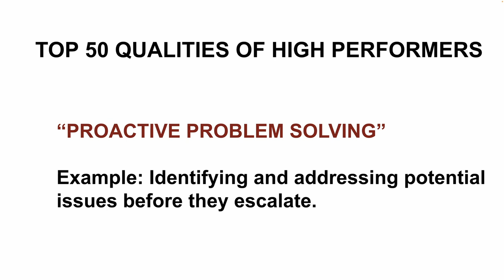TOP 50 QUALITIES OF HIGH PERFORMER | TIP FOR CAREER SUCCESS | GETTING PROMOTED | InterviewDOT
### Proactive Problem Solving: The Key to Being a High Performer

Proactive problem solving is a critical trait of high performers in any organization. It’s not just about addressing issues as they arise but anticipating challenges before they become problems and finding solutions that prevent disruptions. This approach sets high performers apart, as they take ownership of situations, think ahead, and contribute to a more efficient and productive work environment. Here's an in-depth look at how proactive problem-solving leads to high performance and how you can cultivate this trait.

### What is Proactive Problem Solving?

Proactive problem solving involves identifying potential problems before they escalate and taking action to prevent or mitigate them. It’s about being ahead of the curve, foreseeing obstacles, and coming up with solutions that keep projects and tasks on track. High performers are known for this ability because they don’t wait for things to go wrong—they anticipate issues and address them early.

### Why Proactive Problem Solving Matters

1. **Prevents Crises:**
   - By identifying issues early, proactive problem solvers prevent small problems from turning into major crises. This reduces the risk of significant setbacks and ensures smoother operations.

2. **Increases Efficiency:**
   - Proactive problem solvers streamline processes by addressing inefficiencies before they cause delays. This results in faster completion of tasks and projects.

3. **Builds Trust:**
   - Being known as someone who can foresee and solve problems builds trust with colleagues and management. It positions you as a reliable and indispensable member of the team.

4. **Enhances Innovation:**
   - Proactive problem solvers often think outside the box to find creative solutions. This ability to innovate leads to better outcomes and can give the organization a competitive edge.

5. **Reduces Stress:**
   - Addressing problems before they escalate reduces the stress and pressure that come with last-minute fixes and crisis management. This creates a more positive work environment.

### Characteristics of High Performers Who Excel at Proactive Problem Solving

1. **Curiosity and Continuous Learning:**
   - High performers are naturally curious and continuously seek to expand their knowledge. This curiosity helps them anticipate problems by understanding the broader context of their work.

2. **Critical Thinking:**
   - They have strong analytical skills, allowing them to assess situations from multiple angles, identify potential issues, and evaluate the best course of action.

3. **Initiative:**
   - High performers don’t wait to be told what to do. They take the initiative to address problems as soon as they identify them, often before others even notice the issue.

4. **Adaptability:**
   - They are flexible and can adjust their approach when new challenges arise. This adaptability is key to finding effective solutions in a dynamic work environment.

5. **Communication Skills:**
   - Effective communication is crucial for proactive problem solving. High performers clearly articulate potential issues and collaborate with others to implement solutions.

6. **Resilience:**
   - Proactive problem solvers remain calm under pressure. They are resilient in the face of challenges and persistently work toward solutions without getting discouraged.

### Steps to Cultivate Proactive Problem Solving Skills

1. **Understand the Bigger Picture:**
   - Familiarize yourself with the broader goals and objectives of your organization or project. This context helps you anticipate challenges that could impede progress.

2. **Anticipate Potential Problems:**
   - Regularly assess your work processes and projects for potential risks. Ask yourself what could go wrong and how you might prevent or mitigate those risks.

3. **Develop a Problem-Solving Mindset:**
   - Train yourself to think in terms of solutions rather than problems. When an issue arises, focus on how you can resolve it rather than dwelling on the problem itself.

4. **Stay Informed:**
   - Keep up with industry trends, new technologies, and best practices. This knowledge helps you foresee changes or challenges that could affect your work.

### Conclusion

Proactive problem solving is a hallmark of high performers. By anticipating issues, taking initiative, and developing effective solutions, you can contribute to your organization’s success and set yourself apart as a valuable team member. Cultivating this skill requires a combination of curiosity, critical thinking, adaptability, and effective communication. By consistently applying these principles, you can enhance your performance, reduce stress, and create a positive impact in your workplace.